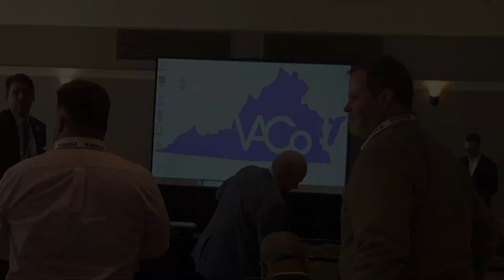REGIONAL WORKFORCE CHALLENGES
MODERATOR: The Honorable James Walkinshaw, Supervisor, Fairfax County

SPEAKERS: The Honorable Terry G. Kilgore, House District 45; The Honorable W. Chad Green, Sr., House District 69; The Honorable William D. Wiley, House District 32

Virginia is a recognized leader in business and economic development. However, not all areas of the state are poised to grow and compete for new development. One limiting factor is an adequate number of skilled workers to fill jobs for new and expanding businesses. This session will highlight state and regional efforts to address this shortage and what counties can do to build a trained workforce to meet demand.